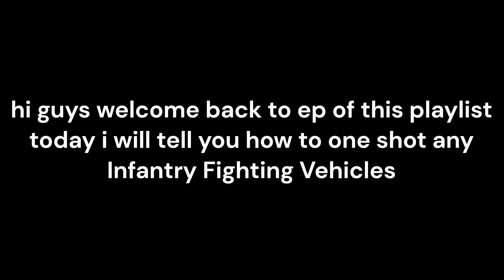(OUTDATED)how to one shot every modern tank in mtc4 EP. 2: Infantry Fighting Vehicle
a tutorial how to one shot every IFV in MTC4
note : so if your wondering why theres some IFVS that arent there thats because the IFVS that are getting 1 shotted are the most common IFVS in MTC4

Gun used : 120mm FR-33/DM